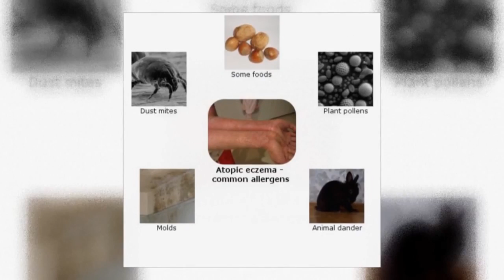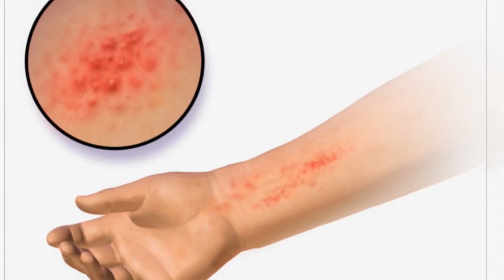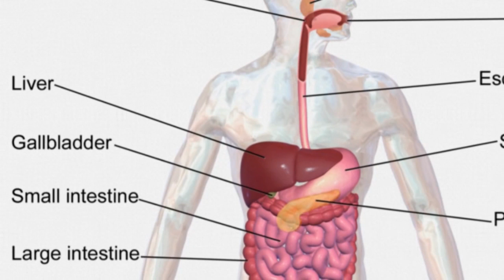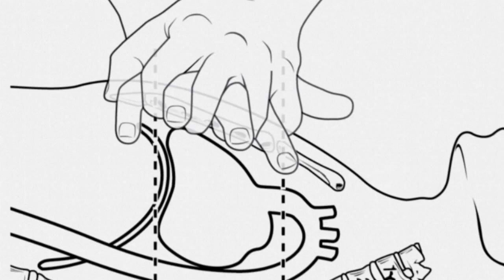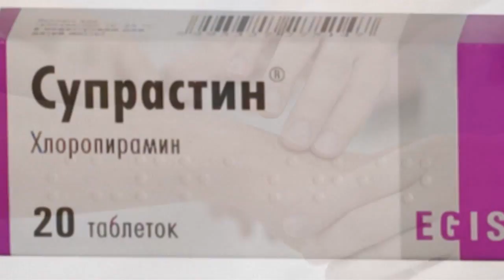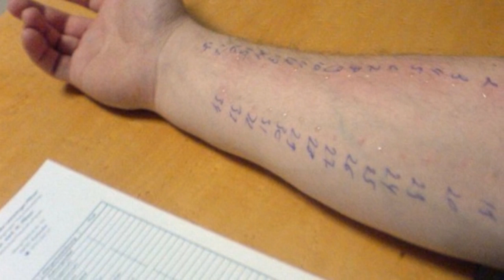Аллергия / Allergies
По статистике, каждый пятый житель Земли страдает от этого заболевания. В России им болеет до 30% населения, а в Америке – каждый шестой житель мучается от её проявлений. Сегодня наш разговор будет посвящён аллергии, в том числе таким грозным её проявлениям, как: крапивница и анафилактический шок; а так же методам её диагностики, лечения и профилактики. / According to statistics, every fifth inhabitant of the Earth suffers from this disease. In Russia it affects up to 30% of the population, and in America – one in six people suffering from its manifestations. Today our conversation will be devoted to allergies, including vs such its manifestations as urticaria and anaphylactic shock; as well as to methods of diagnosis, treatment and prevention.